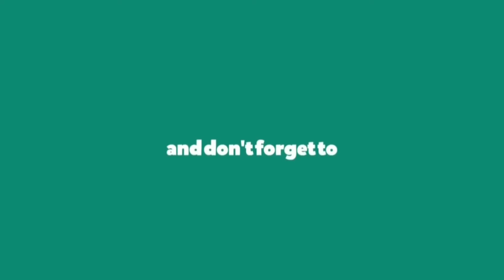PM Modi participates in ‘Rongali Bihu’ programme at Union Minister Sarbananda Sonowal’s residence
New Delhi, Apr 23: Prime Minister Narendra Modi on April 23 attended the 'Rongali Bihu' programme at Union Minister Sarbananda Sonowal's residence in New Delhi. During the programme, PM Modi also tried his hands on various musical instruments.